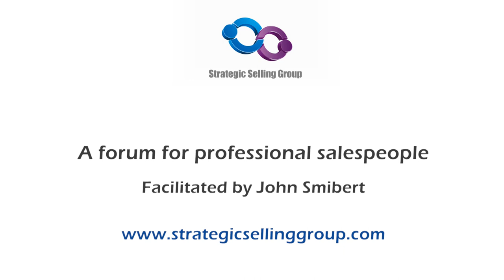"The manager's role on a sales call" - Bill Carson (TS183)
“When riding shotgun agree your role first” – Interview by John Smibert.

One of the most important and productive activities of a sales manager is to ride shotgun with his team members when they call on customers. Yet it's counter productive if its poorly executed.

In my last 2 discussions with sales management guru  Bill Carson, we have laid he groundwork for this by discussing '5 facets of sales coaching' and then 'performance coaching'.  Now we look at the different roles we can play when riding along on the call.

According to Bill there a 5 alternative roles that a sales manager can perform when going on a call with his salesperson. In this discussion he outlines each of these. He emphasises that we need to be very clear, and gain agreement with the salesperson before the call, as to which of these roles the manager will play

I am a great believer in the immense value of a sales manager spending a significant proportion of their time in the field coaching their  sales team members before during and after the customer sales call. Yest this value is realised only the role each time is planned and managed

Watch or read the interview below to get insight into the 5 sale management roles that you as a manager should play out during a call.